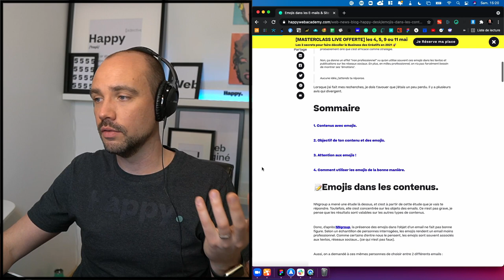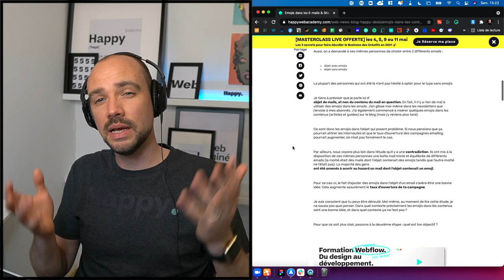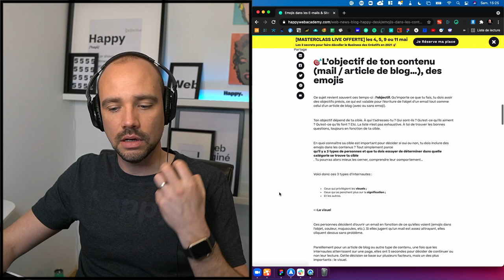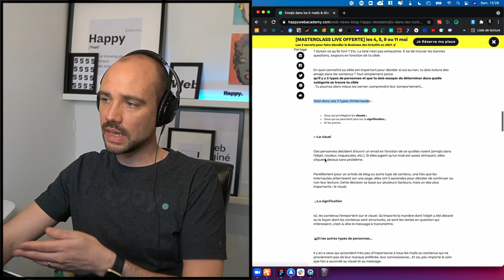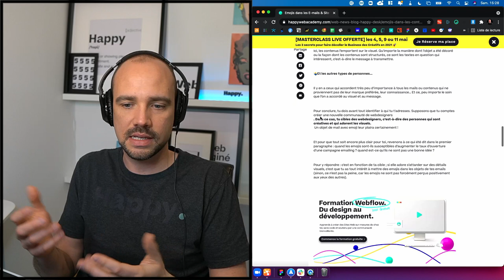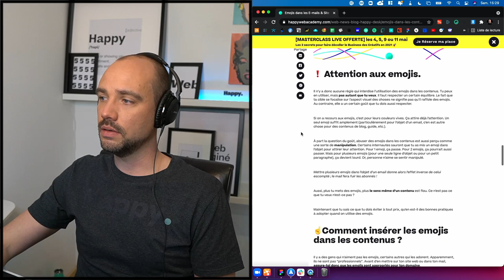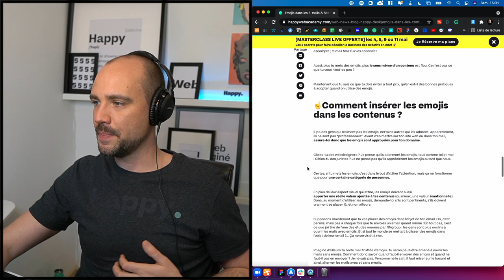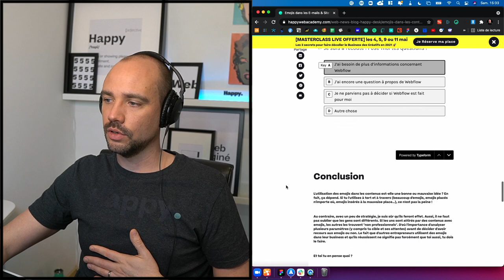Emojis dans les E-mails & Site Web: Avantage ou inconvénient ?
Emojis dans les E-mails & Site Web: Tu remarques que les emojis gagnent en force depuis quelque temps ? Est-ce donc la nouvelle tendance ? Faut-il absolument qu'on s'y mette nous aussi ?